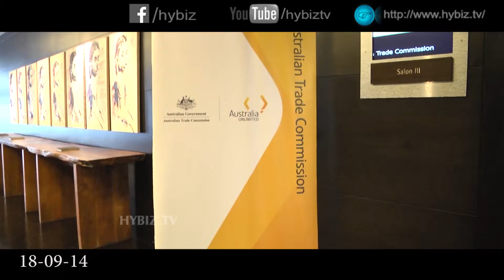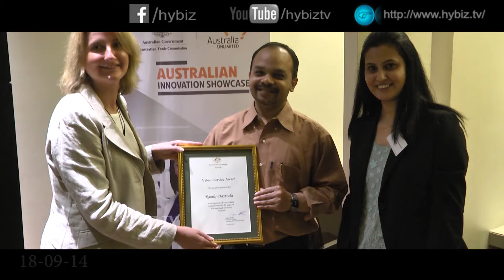Australian Govt Innovation Showcase